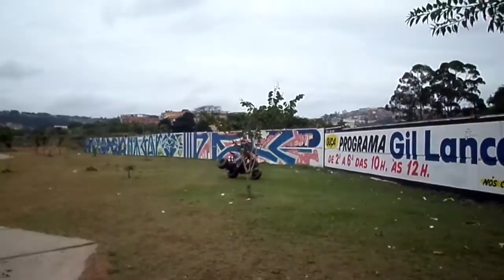5-6-2015 DOMINGO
Domingo dia de Brincar